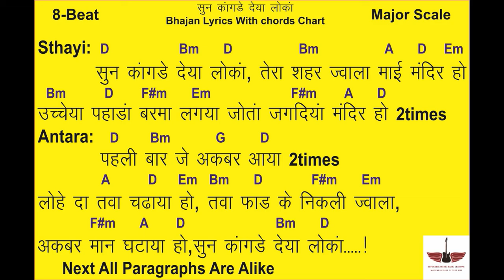Sun Kangre Deya Lokan || Bhajan Lyrics With Chords Chart || Tony S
Hello  Friends ,
                       मेरा नाम Tony S है और इस वीडियो में हम (Sun Kangre Deya Lokan)is Bhajan Ke Lyrics Chords Ke Sath Sikhenge, इस तकनीक से आप  गानों  को  बहुत अच्छे से बजा पाओगे।
Teachers की Direction का सही होना बहुत  ज़रूरी है,आपको  आपकी  मंज़िल  तभी मिल पायेगी।